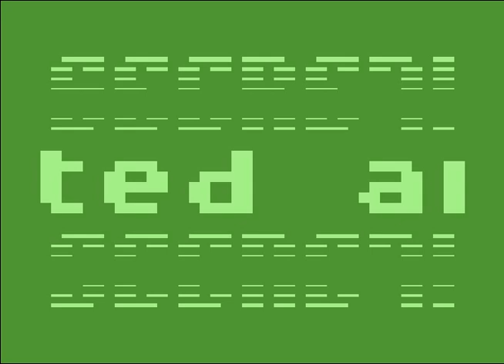Secret Intro ! Commodore 64 (C64)